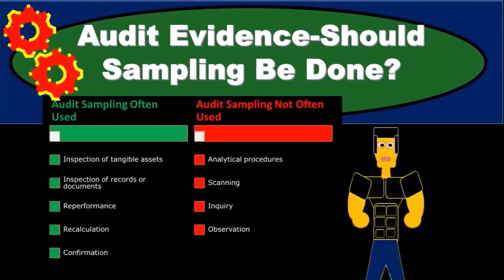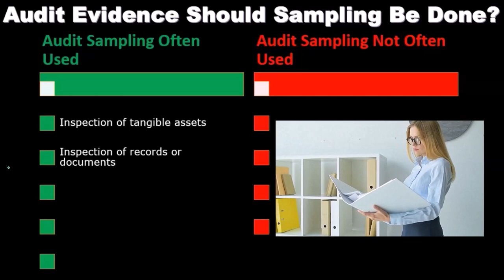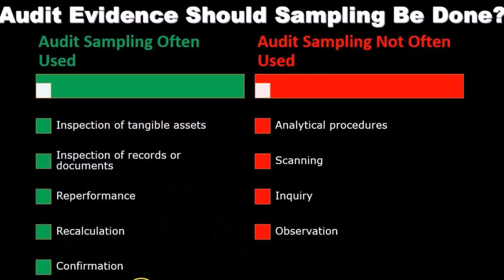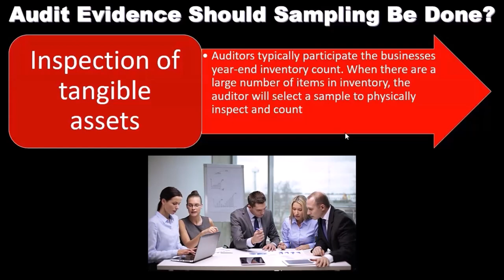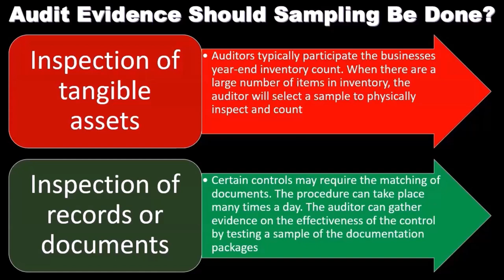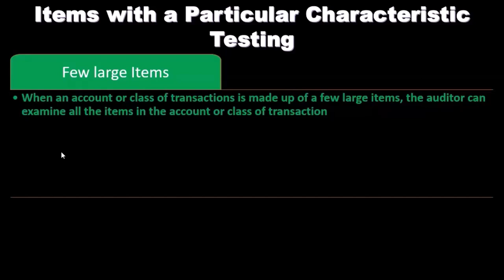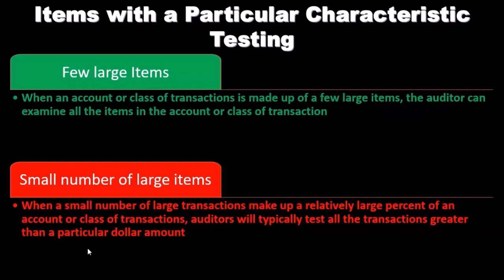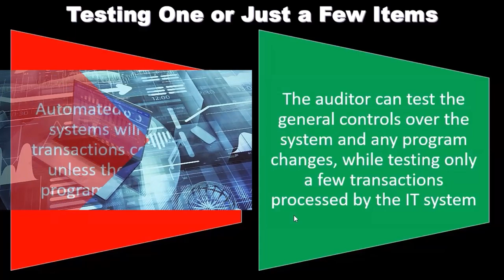Evidencia de auditoría: ¿debería realizarse un muestreo? 8020 Auditoría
Evidencia de auditoría: ¿debería realizarse un muestreo?
Auditoría